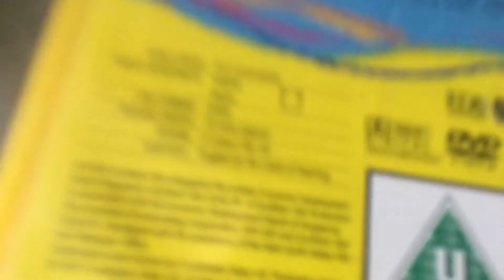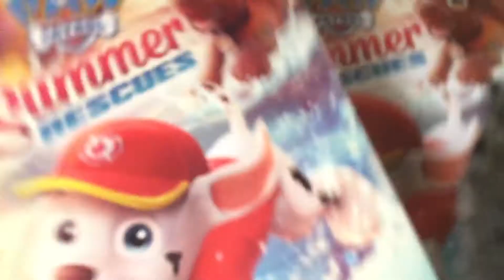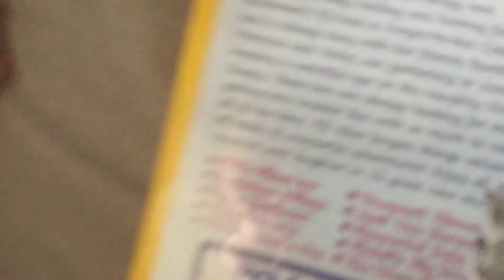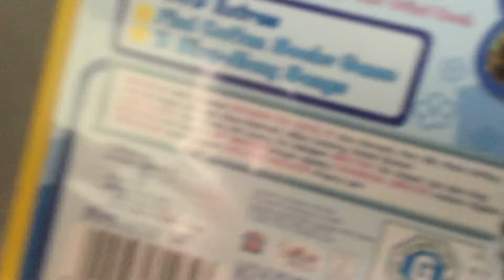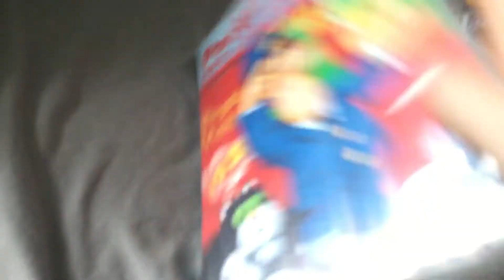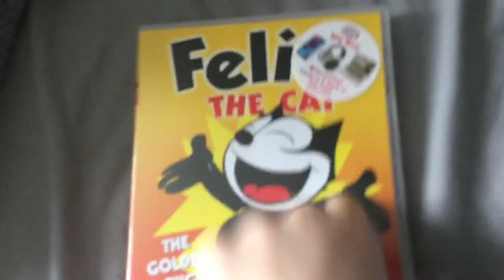kids DVD update Collection #1